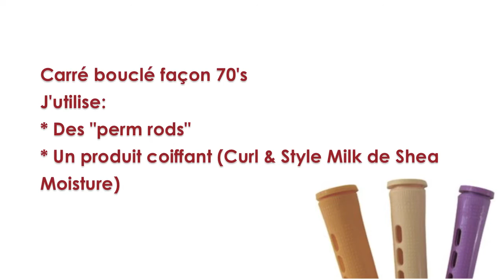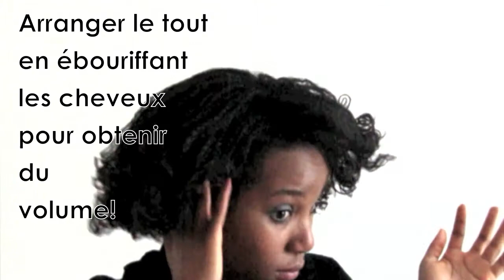[Coiffure] Style protecteur : Micro-twists sur cheveux crépus + coiffure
LISEZ-MOI

♡ D'AUTRES INFOS ♡